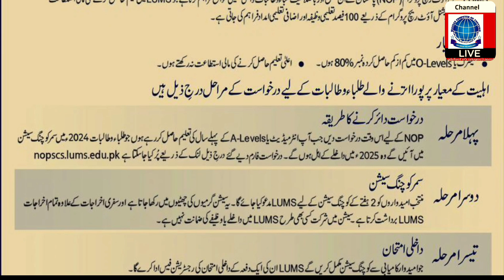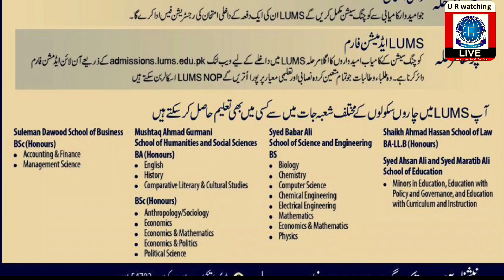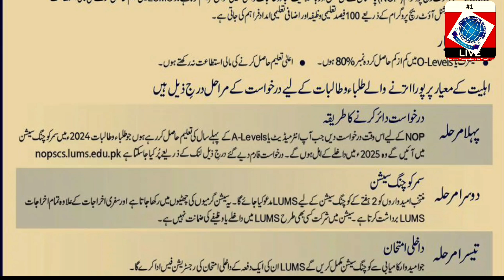LUMS National Outreach Program 2024-2025 for Intermediate || Eligibility, Apply Process etc.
LUMS

A Not-for-Profit University

Learning Without Borders

Online Application will be Live from October 2024

ہمارا عزم - درخشان پاکستان

NOP

نیشنل آؤٹ ریچ پروگرام

LUMS میٹل آؤٹ ریچ پروگرام (NOP) پاکستان کے ان مستحق اور باصلاحیت طلباء وطالبا کو اعلی تعلیمی مواقع فراہم کرتا ہے جو LUMS میں تعلیم حاصل کرنے کی مالی استطاعت نہیں رکھتے ہیں نیشنل آؤٹ ریچ پروگرام کے ذریعے 100 فیصد تعلیمی وظیفہ اور اضافی تعلیم امداد فراہم کی جاتی ہے۔

اہلیت کا معیار

. میٹرک یا Levels میں کم از کم حاصل کردہ نمبر 800 ہوں۔ • اعلی تعلیم حاصل کرنے کی مالی استطاعت نہ رکھتے ہوں۔

اہلیت کے معیار پر پورا اترنے والے طلباء و طالبات کے لیے درخواست کے مراحل درج ذیل ہیں

درخواست دائر کرنے کا طریقہ

پہلا مرحلہ NOP کے لیے اس وقت درخواست دیں جب آپ انٹرمیڈیٹ یا A-Leveis کے پہلے سال کی تعلیم حاصل کر رہے ہوں جو طلباء وطالبات 2024ء میں سر کو چنگ سیشن

میں آئیں گے وہ 2025ء میں داخلے کے اہل ہوں گے۔ درخواست فارم دیے گئے درج ذیل لنک کے ذریعے پر کیا جاسکتا ہے nopscs.lums.edu.pk

سمر کو چنگ سیشن

دوسرا مرحلہ منتخب امیدواروں کو 2 ہفتے کے کو چک سیشن کے لیے LUMS عوکیا جائے گا۔ یہ پیش گرمیوں کی چھٹوں میں رکھا جاتا ہے اور سفری اخراجات کے علاوہ تمام اخراجات LUMS برداشت کرتا ہے ۔ سیشن میں شرکت کسی بھی طرح LUMS میں داخلے یا وظیفے کی ضمانت نہیں ہے ۔

تیسرا مرحله داخلی امتحان جو امید وار کامیابی سے کو چنگ سیشن مکمل کریں گے LUMS ان کی ایک دفعہ کے داخلی امتحان کی رجسٹریشن فیس ادا کرے گا۔

LUMS ایڈمیشن فارم

چوتھا مرحلہ کو چنگ سیشن کے کامیاب امید داروں کا اگلا مرحلہ LUMS میں داخلے کے لیے ویب انک admissions.lums.edu.pk کے ذریعے آن لائن ایڈمشن فارم دائر کرتا ہے۔ وہ طلباء وطالبات و تمام متعین کردہ نصابی اورتعلیمی معیارپر پورا اتریں گے LUMS NOP اسکا لرین سکتے ہیں

آپ LUMS میں چاروں سکولوں کے مختلف شعبہ جات میں سے کسی میں بھی تعلیم حاصل کر سکتے ہیں

Suleman Dawood School of Business Mushtaq Ahmad Gurmani

BSc (Honours) Accounting

Syed Babar Ali

Shaikh Ahmad Hassan School of Law

School of Humanities and Social Sciences School of Science and Engineering BA-LL.B (Honours)

& Finance Management Science

BA (Honours)

BS

English

Biology

Syed Ahsan Ali and Syed Maratib Ali School of Education

History

Chemistry

• Comparative Literary & Cultural Studies

Computer Science

BSc (Honours)

Chemical Engineering

Minors in Education, Education with

Policy and Governance, and Education with Curriculum and Instruction

Electrical Engineering

Anthropology/Sociology

Mathematics

Economics

Economics & Mathematics

Economics & Mathematics Economics & Politics

Physics

• Political Science

ڈی ایچ اے لاہور کینٹ 54792 لاہور

نیشنل آؤٹ ریچ پروگرام (NOP) سنٹر

لاہور یونیورسٹی آف مینجمنٹ سائنسز (LUMS)

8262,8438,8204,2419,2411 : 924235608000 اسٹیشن